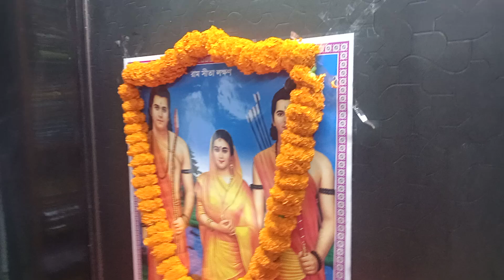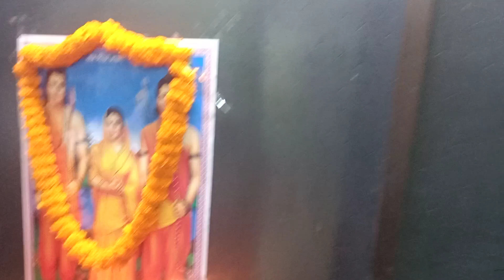বাংলাদেশ হিন্দু মহাজোটের সভাপতি বিধান বিহারী গোস্বামী রাম মন্দির উপলক্ষে শুভ উদ্বোধন পালন করেন